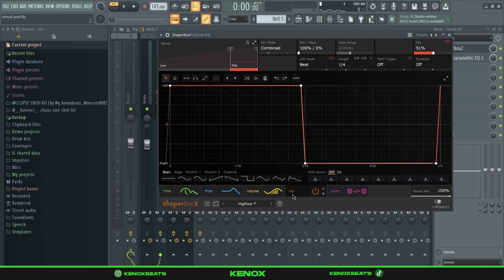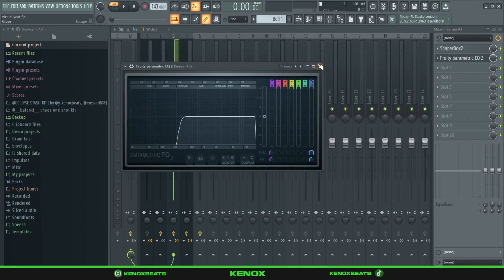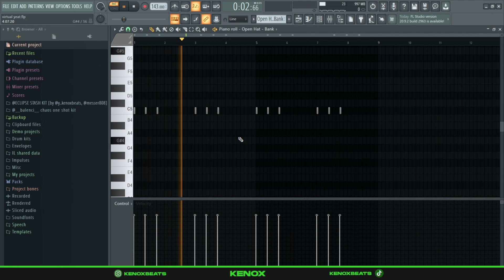HOW TO MAKE VIRTUAL BEATS FOR YEAT (fl studio tutorial)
igshid=YmMyMTA2M2Y=

Preview 0:00
Melody 0:14
Drums 3:24
Final Beat 5:03